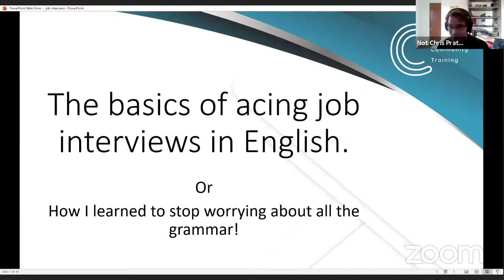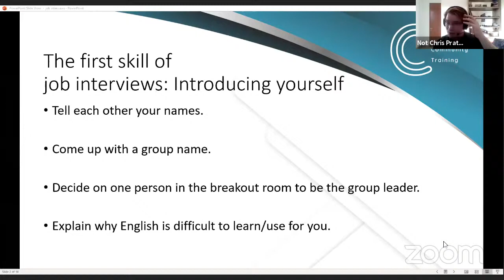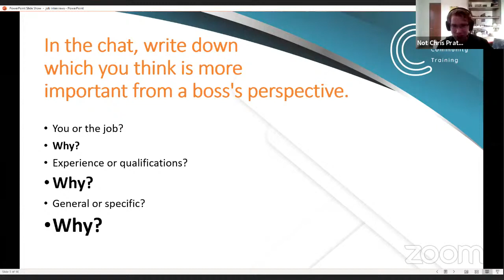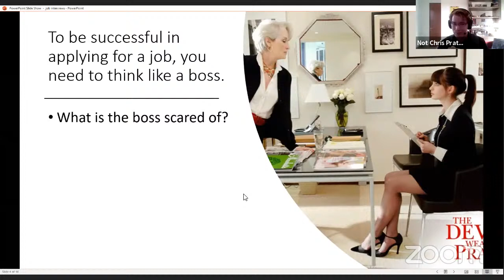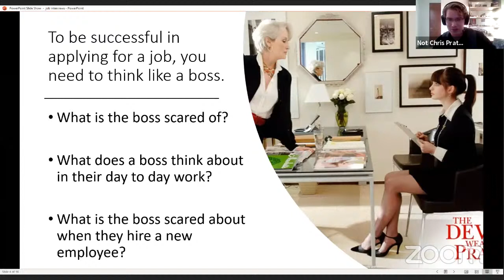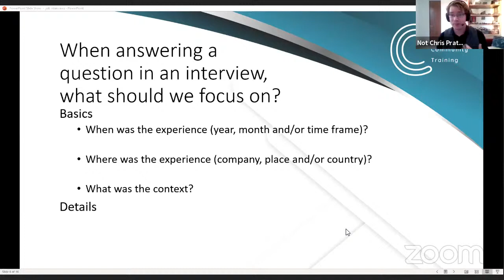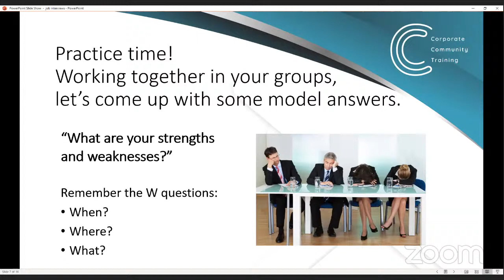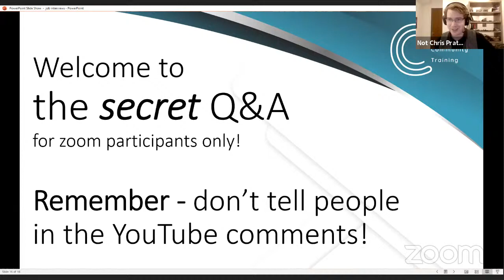BCTalk- Acing Job Interviews in English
With James Heitler from CCT Indonesia @cctindonesia